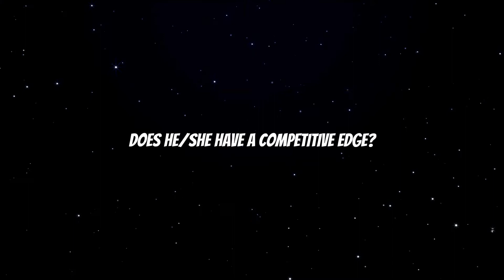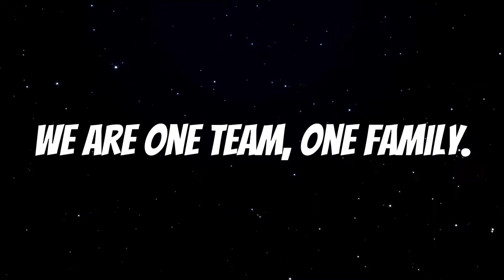Athlete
Evolution Athlete,